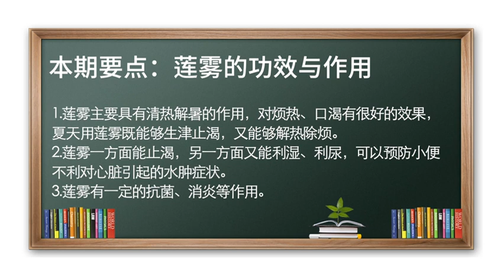莲雾 水果 解暑 利湿利尿 水肿 莲雾的功效与作用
清热解暑、生津止渴、利湿利尿、抗菌消炎。
莲雾主要具有清热解暑的作用，对烦热、口渴有很好的效果，夏天用莲雾既能够生津止渴，又能够解热除烦，莲雾一方面能止渴，另一方面又能利湿、利尿，可以预防小便不利以及对心脏引起的一些水肿症状；莲雾还有一定的抗菌、消炎等作用。